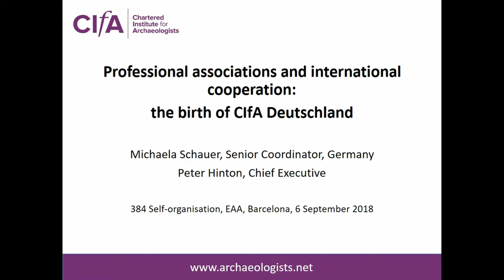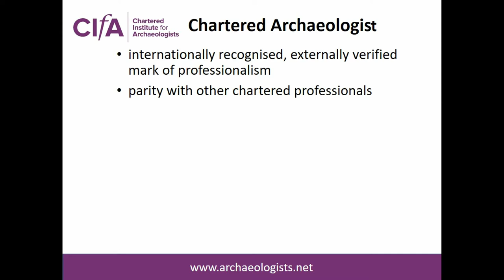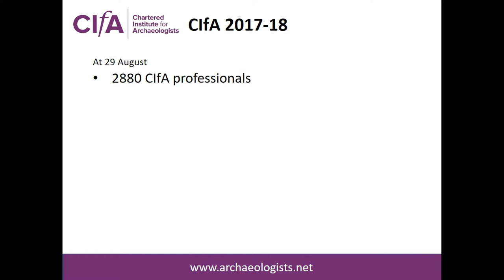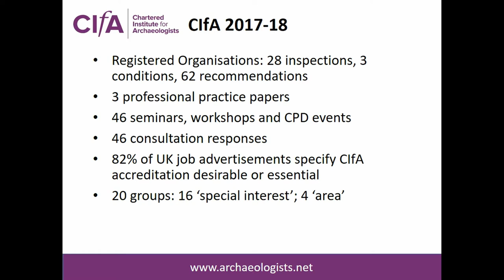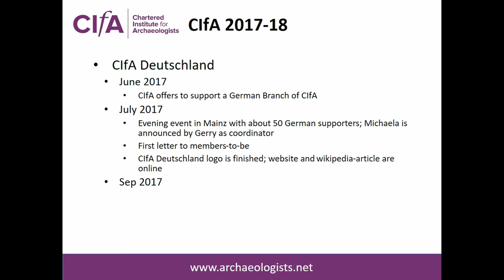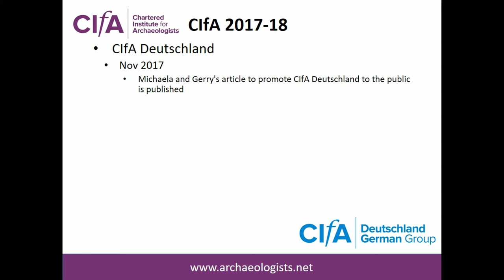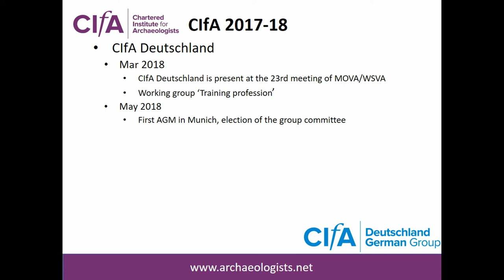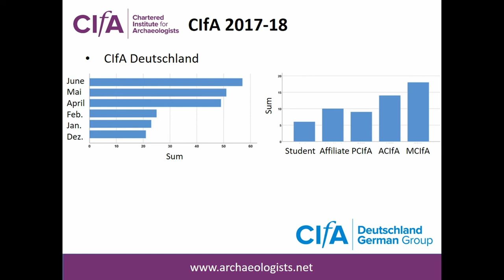Professional associations and international cooperation: the birth of CIfA Deutschland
This paper will begin with a comment on international cooperation between professional associations in archaeology, and will look in more detail at the models the Chartered Institute for Archaeologists (CIfA) has developed for working with others (PH). It will then describe the formation of CIfA Deutschland – formally launched in February 2018: it will explore the aims and planned activities of CIfA Deutschland, and will discuss its relationship with CIfA’s governance structure (MS). By reviewing the advantages and challenges of this arrangement, the speakers intend to stimulate debate about this model – or alternatives – for international cooperation over professional regulation. CIfA is the leading professional body representing archaeologists working in the UK and overseas. We promote high professional standards and strong ethics in archaeological practice, to maximise the benefits that archaeologists bring to society. We are the authoritative and effective voice for archaeologists, bringing recognition and respect to our profession. - Archaeology adds value to industry and to society - CIfA champions professionalism in archaeology by setting standards, measuring compliance, promoting best practice and sharing knowledge - Members of CIfA are accredited and skilled in the study and care of the historic environment - Accreditation in archaeology recognises the professionalism of practitioners, improves their careers and attracts new people into archaeology - Using accredited archaeologists assures clients that the work will meet their needs and the needs of the public CIfA is delighted that archaeologists in Germany have bought into these values and formed CIfA Deutschland.

Author(s): Hinton, Peter (Chartered Institute for Archaeologists) - Schauer, Michaela (CIfA Deutschland)